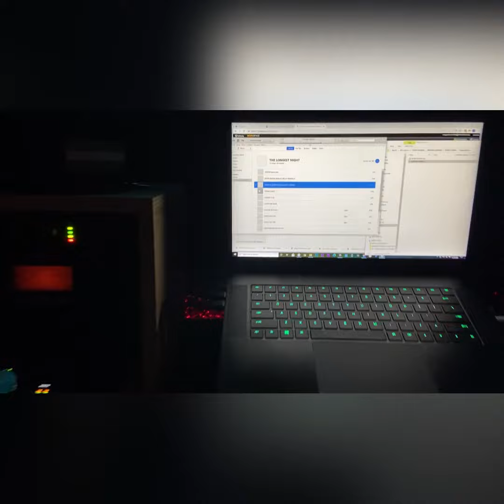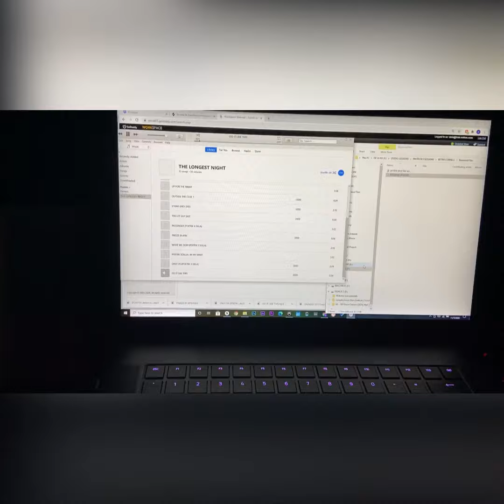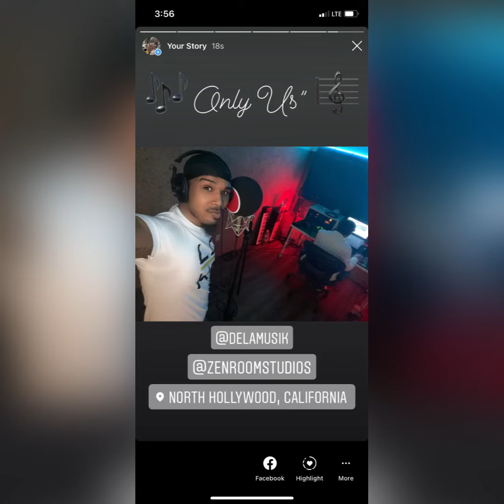TLN Studio Sessions PT. II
Some BTS clips of the making of "The Longest Night" by Poetiik Soulja available on March 26, 2021!